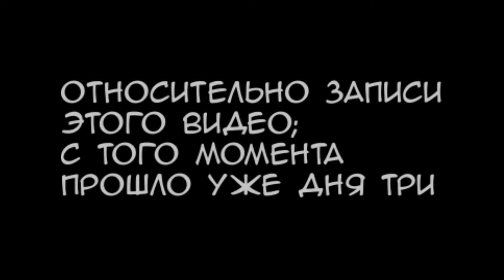[CHECK THE DESCRIPTION] Hillo, The Reason I Was Gone For Three Days Was The Timeline Thingy!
Here I basically explain what was going on those three days. What you need from this are the links if you're interested to see how bad I was at doing this timeline stuff for my favorite X-series :'D
The main difference from the most of other people's takes are the inclusion of Bandai's Mega\Giga Mission series.

На русском таймлайна не будет, я упахалась это всё на инглише делать. Пардон.